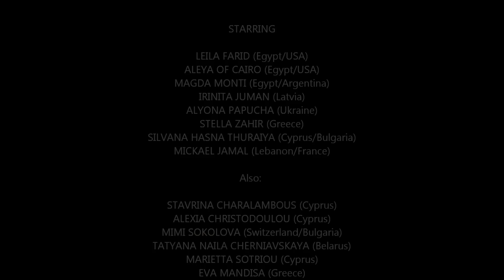2nd CAIRO BY CYPRUS Festival - Highlights from the Gala Show, 2014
2nd CAIRO BY CYPRUS International Oriental Festival organized by Silvana Hasna Thuraiya & Stella Zahir - Highlights from the Gala Show of the Festival,  2014.

Starring:

LEILA FARID (Egypt/USA)
ALEYA OF CAIRO (Egypt/USA)
MAGDA MONTI (Egypt/Argentina)
IRINITA JUMAN (Latvia)
ALYONA PAPUCHA (Ukraine)
IAKOVOS GOGUA (Greece)
STELLA ZAHIR (Greece)
SILVANA HASNA THURAIYA (Cyprus/Bulgaria)
MICKAEL JAMAL (Lebanon/France)

Also:

STAVRINA CHARALAMBOUS (Cyprus)
ALEXIA CHRISTODOULOU (Cyprus)
MIMI SOKOLOVA ( Bulgaria/Switzerland)
TATYANA NAILA CHERNIAVSKAYA ( Belarus)
MARIETTA SOTIRIOU ( Cyprus)
EVA MANDISA (Greece)